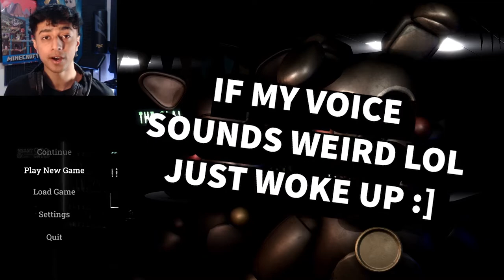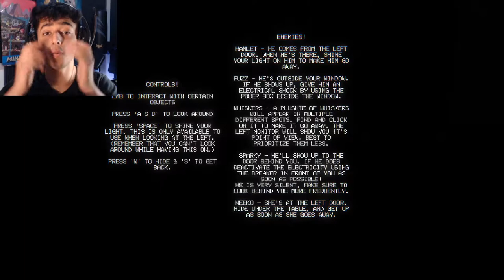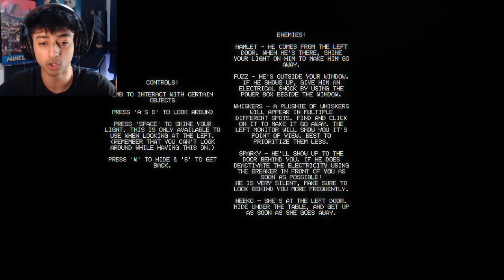Welcome To SPARKYS...| Sparkys (FAN FNAF GAME)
We Back At It Again With the FAN GAMES ;]